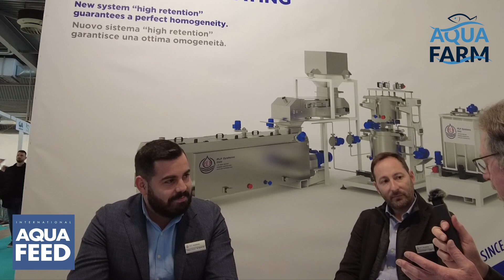Aquafarm 2023 - Interview with Marco Prati & Sergiu Ancau, PLP Systems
Roger Gilbert, Publisher and CEO of International Aquafeed Magazine, spoke to both Marco Prati, Managing Director of PLP Systems, and Sergiu Ancau, Technical Sales Advisor at PLP Systems, at this year’s Aquafarm in Pordenone, Italy, which took place across February 15 -16, 2023.

They spoke on the developments of aquaculture, particularly in Italy, and how the focus going forward seems to be looking at improving the quality of fish.